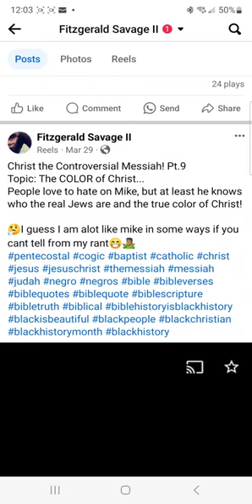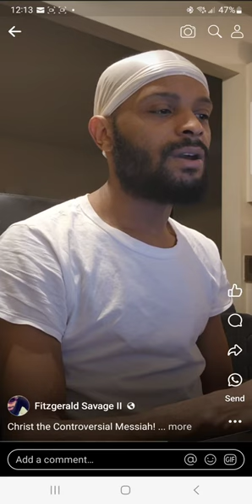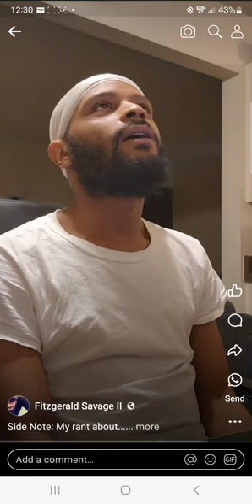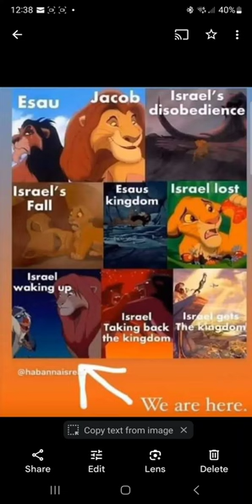Christ: The Controversial Messiah! Pt.5